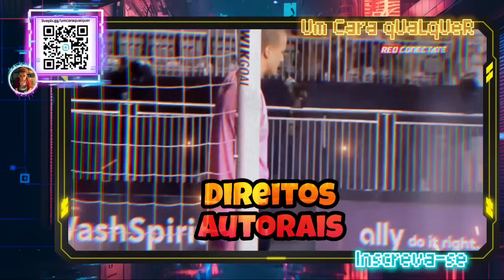MULHERES NÃO DEVEM SER CRÍTICADAS